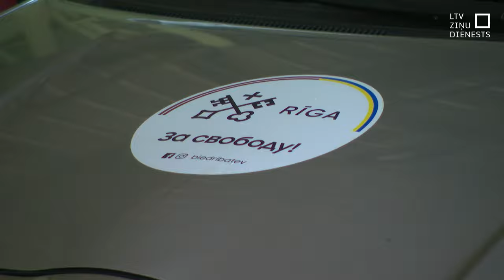Uz Ukrainu nosūta apjomīgu palīdzības kravu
Datori, transformatori, apģērbs, ēdiens un vēl daudz citas lietas sākušas ceļu uz Ukrainu. Ziedojušas gan vairākas Latvijas pašvaldības, gan uzņēmumi, gan arī privātpersonas. Kā atzīst Ukrainas vēstnieks Latvijā – īpaši vērtīgi, tuvojoties ziemai, būs ziedotie elektrības transformatori.